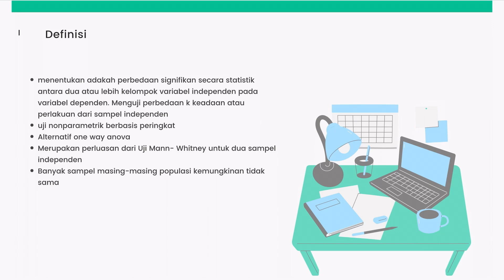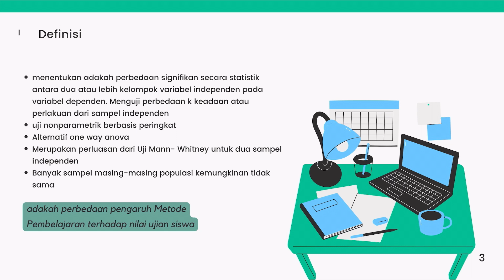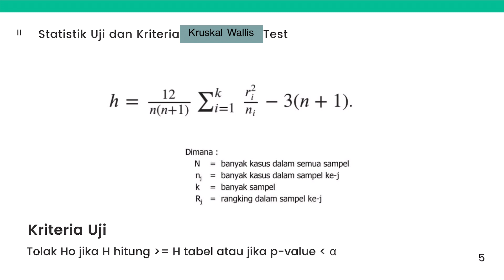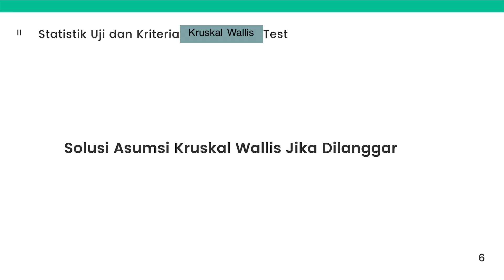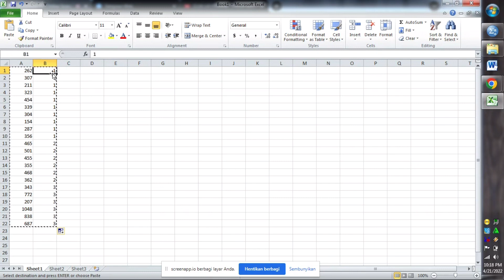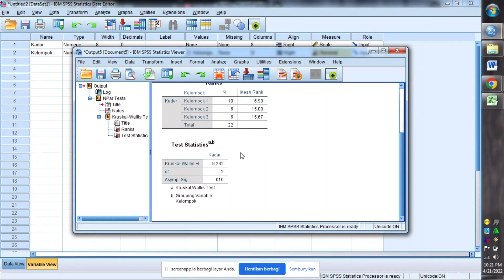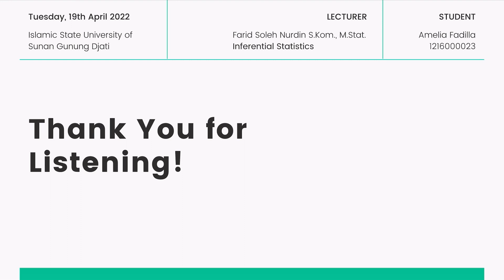Amelia Fadilla 2E 1216000023 Uji Kruskal Wallis H